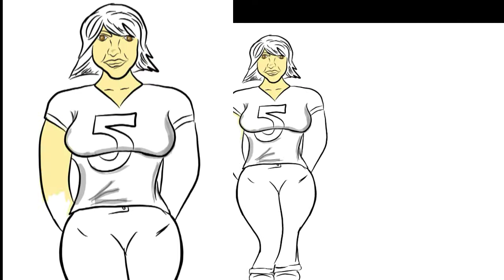Dollar Store Police Sketch :Baseball Girl digitized!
A timelapse of The baseball girl sketch dome on infinite painter